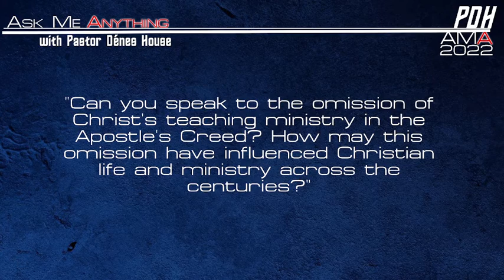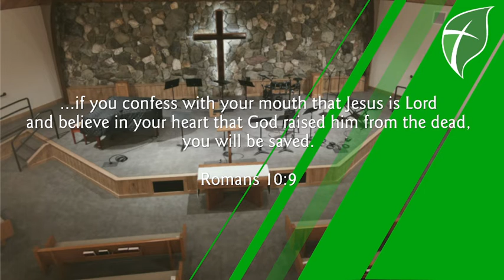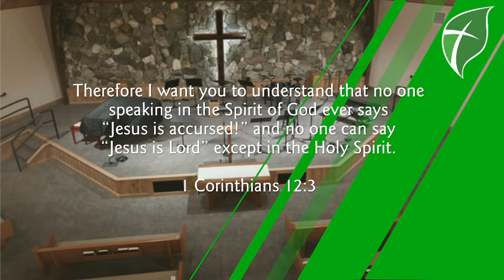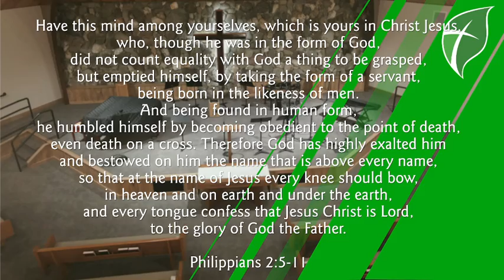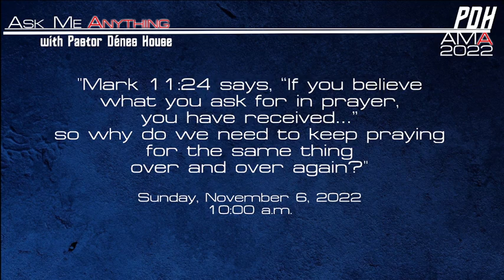October 31, 2022 Daily Update and Devotional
What are the "creeds" of the Church, and are there any in the Bible? In today's devotional, Pastor House looks at the earliest Christian creed, and examines the power this creed has to reorganize our lives.